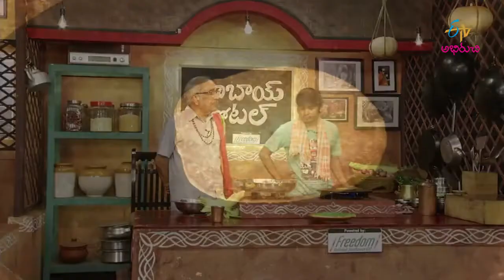Makka Dosa | Babai Hotel | 29th October 2018 | ETV Abhiruchi